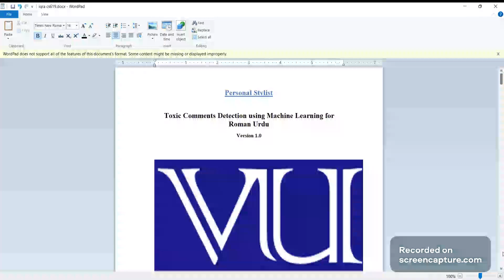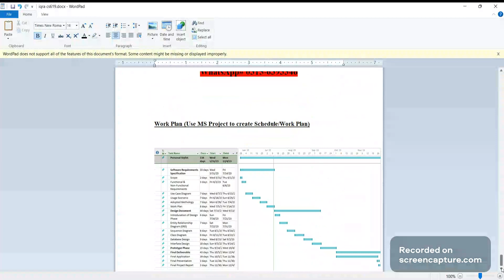CS619 Assignment 1 SRS Solution Toxic Comments Detection using Machine Learning for Roman Urdu